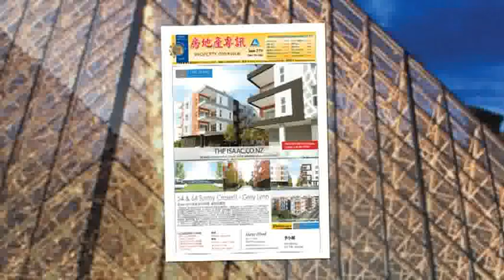13 12 12OPENHOME第十八期A